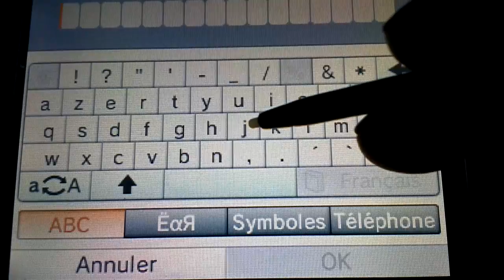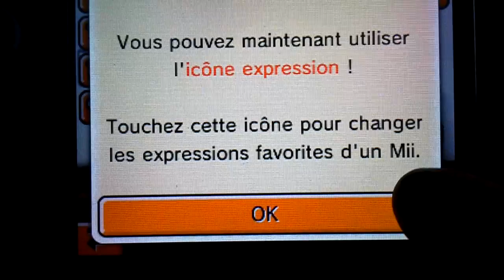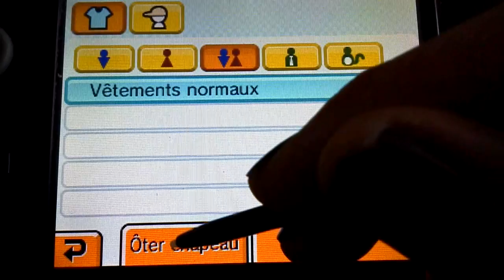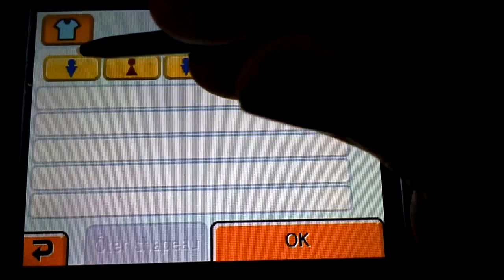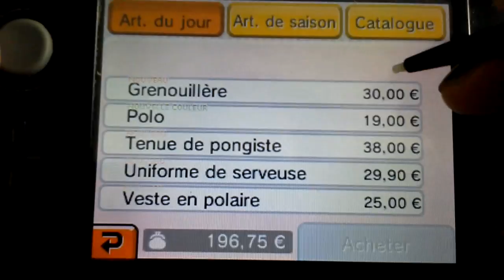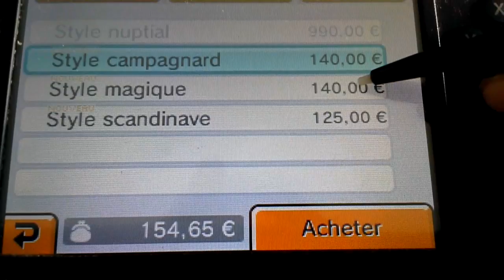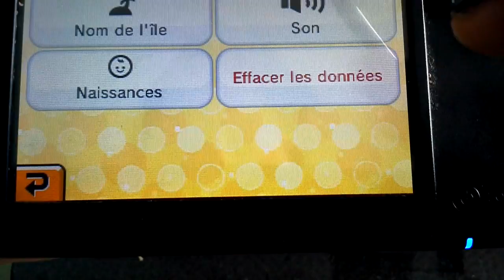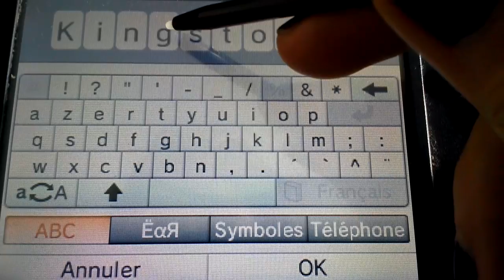Let's play tomodachi life day 2